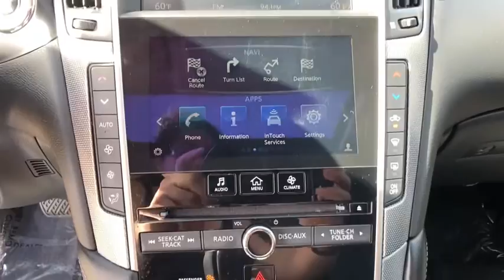2017 INFINITI Q50 Bakersfield, Lancaster, Santa Maria, Palmdale, Santa Barbara, CA I4782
Hagane Blue Used 2017 INFINITI Q50 available in Bakersfield, California at Infiniti of Bakersfield.
2017 INFINITI Q50 3.0t Signature Edition - Stock#: I4782 - VIN#: JN1EV7AP0HM739906